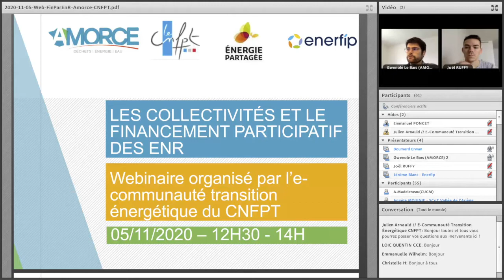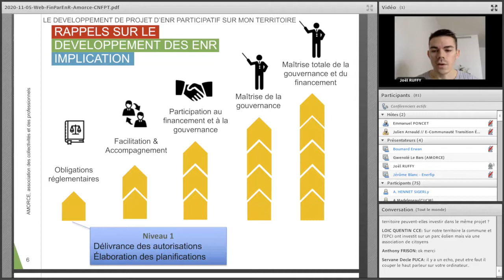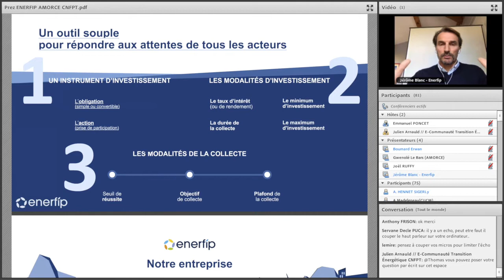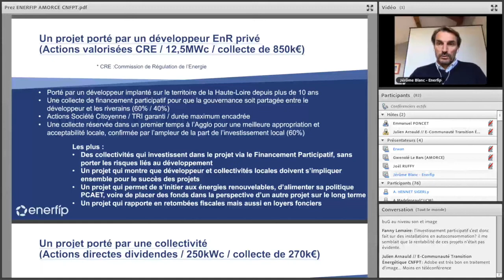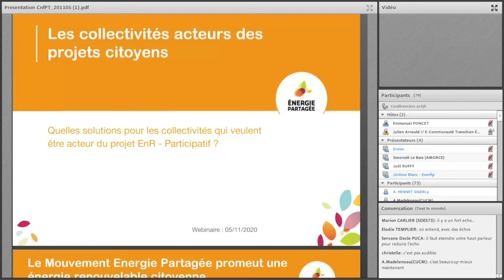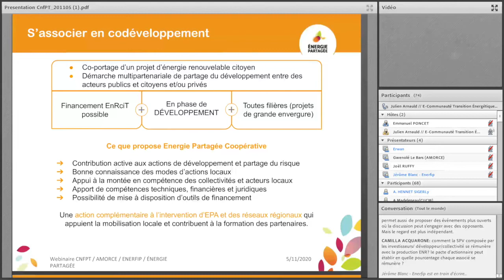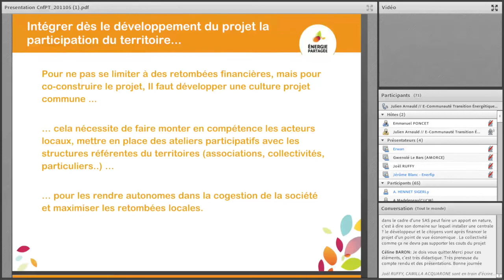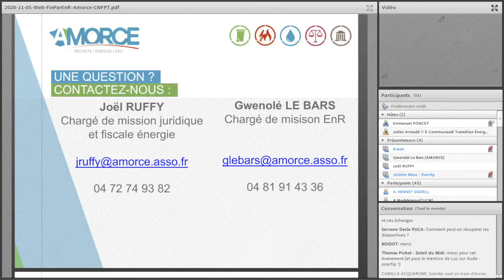Web'EnR : Les collectivités et le financement participatif des EnR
Quelle sont les missions, les objectifs et les outils des collectivités vis-à-vis du financement développement des EnR sur leurs territoires ?

Au programme :

- Introduction par AMORCE
- Cadre et Contraintes juridiques associés pour intégrer du financement participatif par ENERFIP
- Capital et la gouvernance à différentes étapes du projet :
Financement du risque de développement – par EnRciT
Entrer au capital d'une société de projet en direct ou en intermédié par Énergie Partagée
Focus sur les retombées économiques locales par Énergie Partagée

Ce webinaire est animé par :

Gwénolé Le Bars et Joël Ruffy – Chargés de missions – AMORCE
Erwan Boumard – Directeur – ÉNERGIE PARTAGÉE / EnRciT
Jérome Blanc – Chef de Projets – ENERFIP